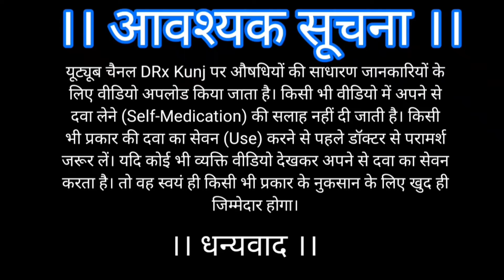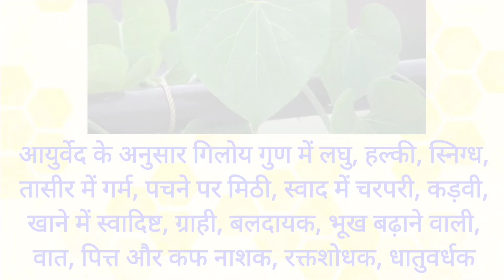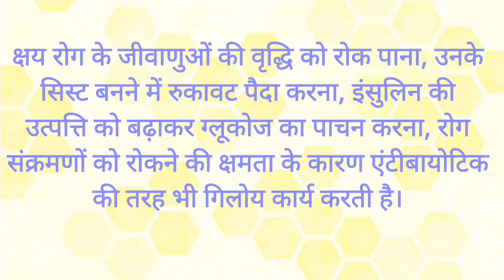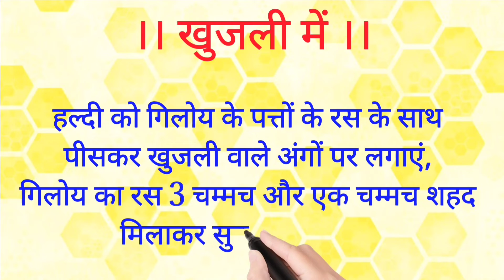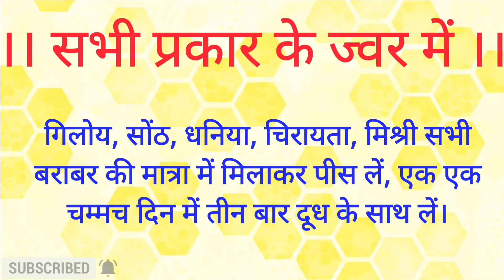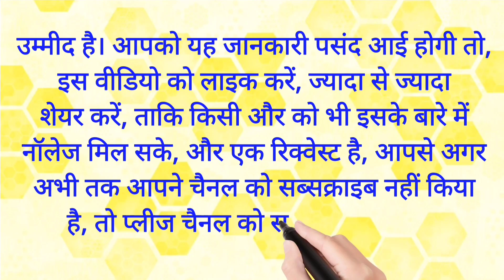गिलोय के फायदे सुनकर हिल जाओगे || Giloy ke Fayde aur Nuksaan || गिलोय के औषधीय गुण एवं फायदे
नमस्कार दोस्तों मैं DRx Deepak Kumar आपके अपने यूट्यूब चैनल DRxkunj पे आपका स्वागत करता हूं

अगर आपके मन में कोई भी डाऊट या सवाल है तो आप हमसे इंस्टाग्राम पर बात कर सकते हैं, इंस्टग्राम पर फॉलो करने के लिए इस लिंक पर क्लिक कीजिए ( to follow us on instagram )

Use of giloy as immunity booster:
गुणकारी गिलॉय 100 बीमारियों का 1 इलाज, करोना से बचाएगा इंम्यूनिटी बढ़ाएगा ये काढ़ा
गिलोय - Giloy के फायदे और नुकसान : ऐसे बनाएं इंम्यूनिटी बढ़ाने वाला गिलोय का काढ़ा.

इस विडियो में हम बात करेंगे  एक ऐसे कमाल के मेडिसिनल पौधे की  जो अकेले ही 100 से ज्यादा बीमारियों का इलाज करने में कारगर रूप से काम आता है.
 और आजकल कोरोना के दौर में आप इसका नाम अक्सर सुन रहे होंगे.जी हां मैं बात कर रहा हूं गिलोय की. गिलोय  कितनी गुणकारी है इसका अंदाजा इसी बात से लगाया जा सकता है कि आयुर्वेद में 100 से ज्यादा दवाइयां बनाने में गिलोय का यूज़ किया जाता है.  गिलोय को अमृता  या गुडुची भी कहा जाता है इसे Tinospora cordifolia, या heart-leaved moonseed भी कहते हैं.
दोस्तों इस समय लगभग सारी दुनिया कोरोना  वायरस की चपेट में है, अभी तक करोना की कोई vaccine नहीं बनी है इसलिए करोना infection से बचने का एकमात्र तरीका है सावधानी रखना, और इंम्यूनिटी बढ़ाना. करोना का खतरा सबसे ज्यादा उन लोगों को है जिनका इम्यून सिस्टम याने बीमारियों से लड़ने की ताकत, कमजोर होती है.
इस बात में कोई शक नहीं है कि सही मात्रा में गिलोय का सेवन करने से आपका इम्यून सिस्टम आश्चर्यजनक रूप से मजबूत होने लगता है, और अब तो ये scientifically प्रूवन फैक्ट है.

Today i am going to talk about an amazing medicinal plant which is used to cure more than hundred deseases.
In this video I'm gonna demonstrate how grow Giloy at home, and how to make Giloy and Tulsi kadha.
Giloy is such a a curating herb, that it is used in making more than hundred Ayurvedic medicines. It is also called as Amrita for Guduchi. In English it is called as Tinospora cordifolia, or heart-leaved moonseed. It has beautiful dark green and heart shaped leaves. Giloy is found in almost all parts of India. it is capable of fighting against almost all kinds of viral infections, fever, cough and cold
Specially in dengue fever, when blood platelets count falls down, Giloy effectively controls and increase platelets. Giloy is also an amazing immunity booster. Today almost whole world is under the attack of coronavirus. no vaccine against COVID-19 has invented yet.
So the only protection against this deadly virus is taking precautions, and making your immune system strong. People with low immunity are highly prone to get infected by corona virus. There is no doubt that consuming Giloy regularly in right quantity can surprisingly make your immune system strong and This is a proven fact.